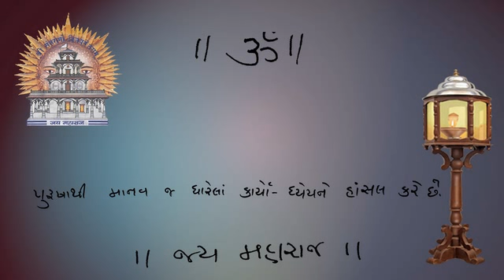25 04 2018 Jivan Paathey